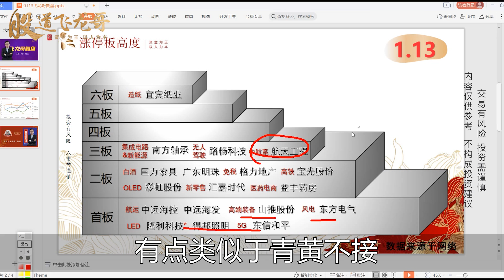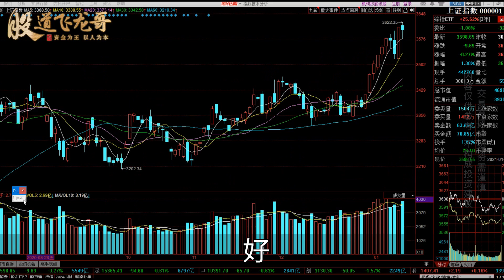指数放量回调，中字头航运个股崛起，下一个扛旗板块在哪里？